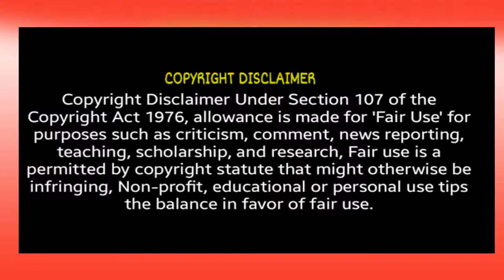shrooms 2007 | shrooms summary | shrooms film trailer | film review | mushroom drug effects on brain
Synopsis
3 couples go to Ireland woods to gather enchantment mushrooms and excursion out. On their way they meet a few weird occupants of the forest and it doesn't take long until a frightening story is being told at the pit fire which may be something other than a story. So peculiar things occur, individuals begin vanishing, outlines travel through the forest and the frightening story begins to soften into the real world. The loathsomeness kicks in alongside the impact of the mushrooms.

What does Mushroom do to your brain?
Active ingredient in magic mushrooms disrupts communication between brain regions. Drugs like psilocybin, the active ingredient in hallucinogenic mushrooms, play all sorts of tricks on the mind. They distort the perception of time, space, and self, and even untether the senses.
Directed by Paddy Breathnach

Written by Pearse Elliott
Produced by Paddy McDonald
Rob Walpole

Starring Lindsey Haun
Jack Huston
Max Kasch
Maya Hazen
Alice Greczyn
Don Wycherley
Sean McGinley
Robert Hoffman

Cinematography Nanu Segal
Edited by Dermot Diskin

Production
companies • Capitol Films
• Ingenious Film Partners
• Bord Scannán na hÉireann/Irish Film Board
• Nordisk Film A/S Film Production
• Northern Ireland Film & Television Commission
• Nepenthe Film
• Treasure Entertainment
• Potboiler Productions
Distributed by Vertigo Films

Country Ireland
Language English

Irish Horror Movies
Irish psychological slasher film
hallucinogenic-drug
altered-states,
# vacation
shrooms 2007 wiki
mushroom drug effects on brain
shrooms and depression
shrooms movie explained